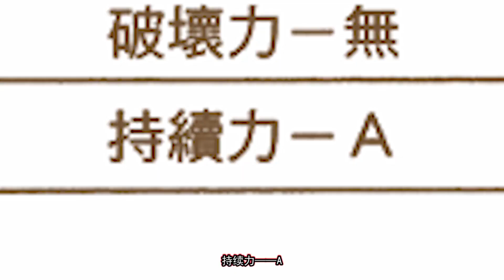JOJO替身百科之《監獄枷鎖》大腦穿上了衣服？能力是無盡的輪迴，記憶的深淵！ 【ZALST染城】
替身使者：繆加·繆拉 替身：監獄枷鎖 破壞力：無 速度：C 射程距離：B——監獄內的牆壁 精密動作：無 成長性：無 持續力：A
JOJO替身百科持續更新中~
JOJO understudy encyclopedia continues to be updated ~
B站up主：ZALST染城（本人唯一賬號 )
專注【JOJO】動漫，漫畫的解說！ JOJO替身百科持續更新中~
願將精彩的漫畫細節帶給大家！
喜歡我的視頻一定要多多關注哦
感謝大家的觀看